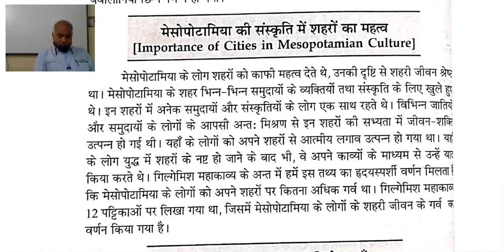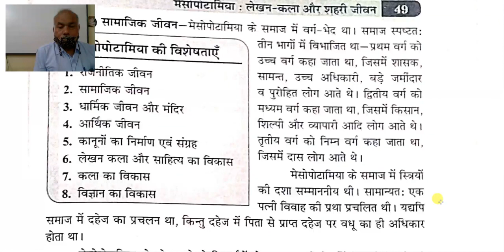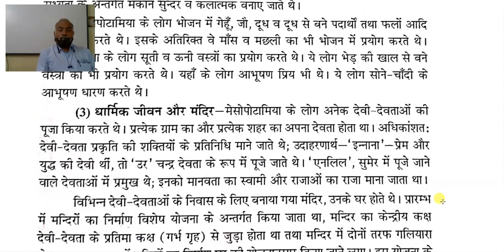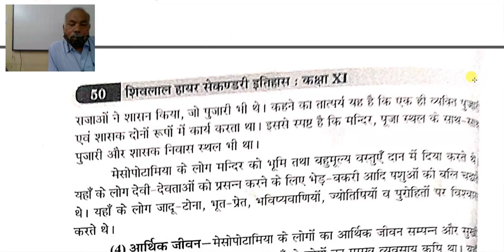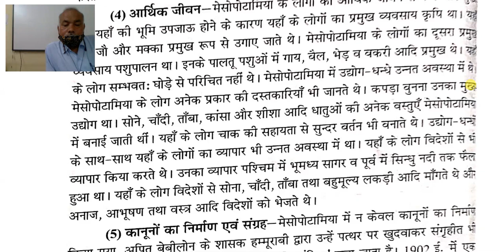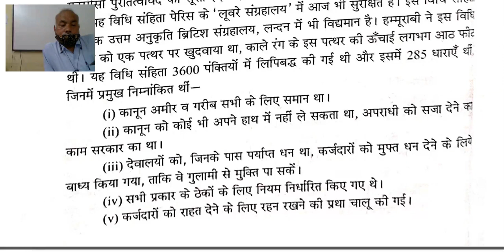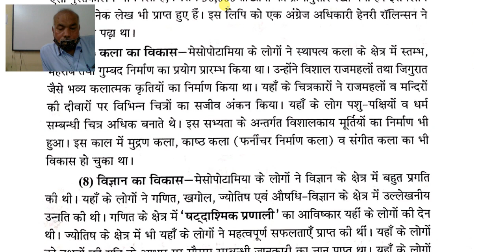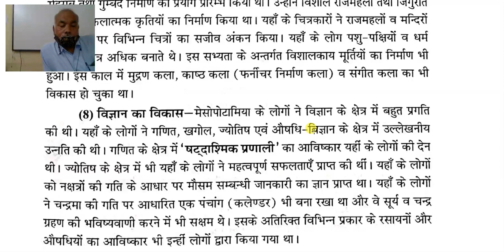Class 11th इतिहास अध्याय 4 भाग 3